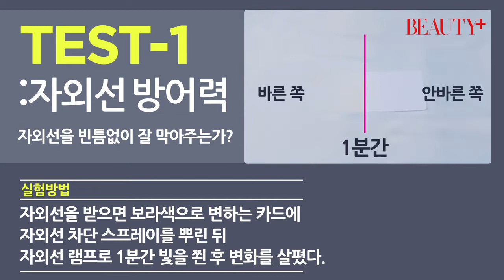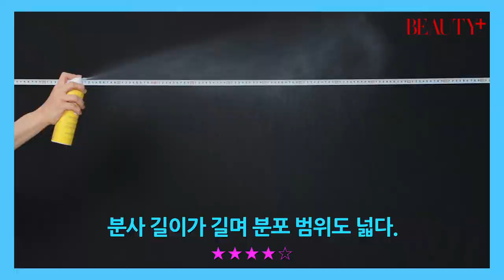[뷰티쁠] 스프레이 보디 자차 실험실! 비오템 비타민 썬 밀키 미스트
자외선, 땀, 피지까지 완벽 방어하는 스프레이 보디 자외선 차단제를 찾아라!